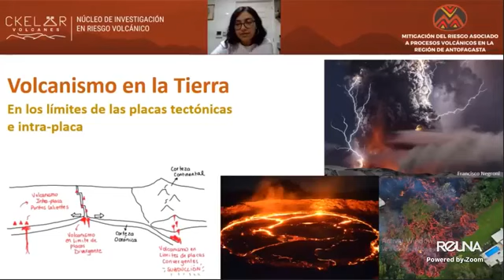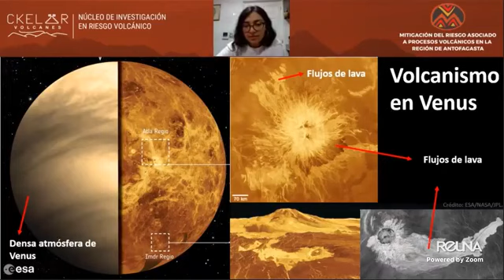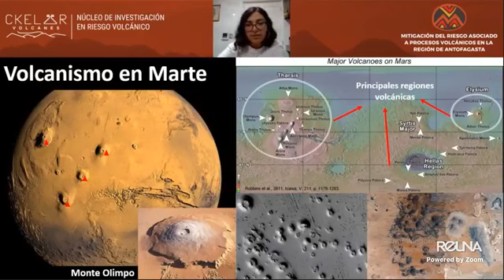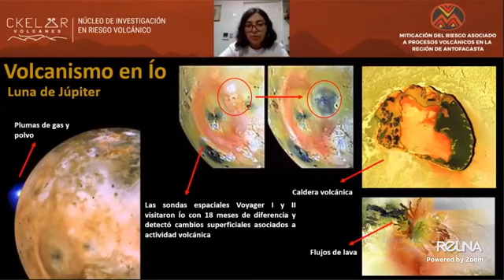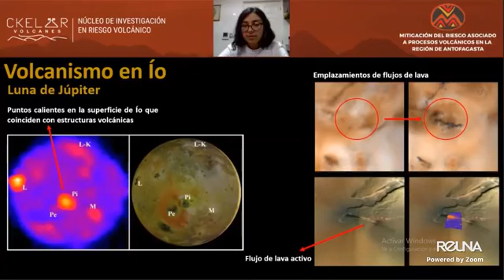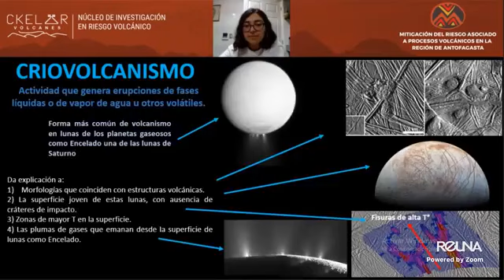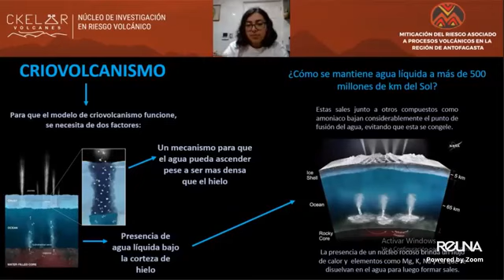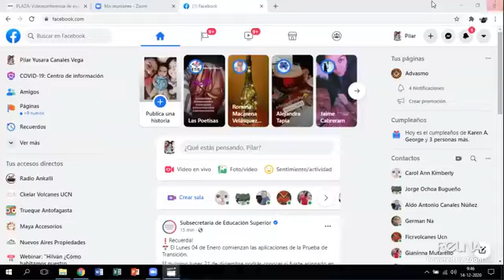VolcanoFest: Volcanes en la Tierra y en el sistema Solar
VolcanoFest 2020
Volcanes en la Tierra y en el sistema Solar
Expositor: Javiera Caro